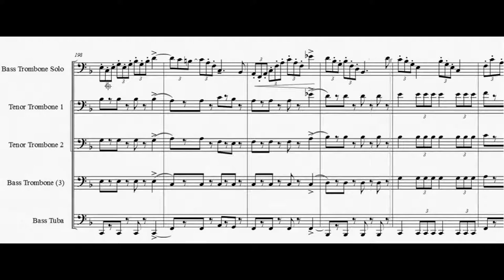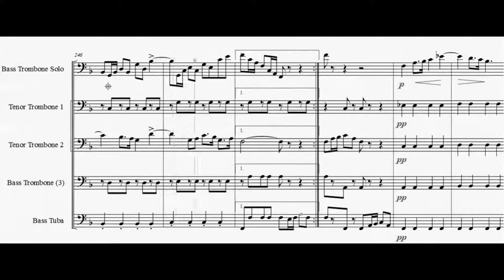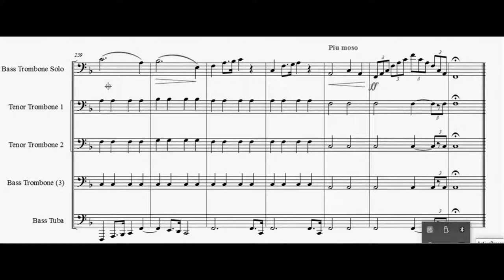Concertino for Bass Trombone (Sachse) - for bass trombone solo & trombone quartet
Concertino for Bass Trombone (Sachse) - for bass trombone solo & trombone quartet arranged by myself